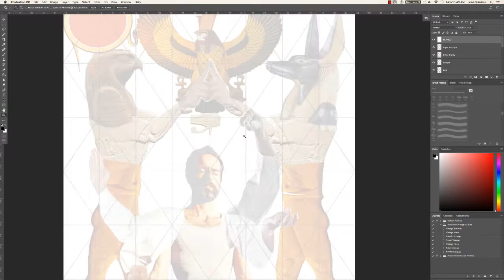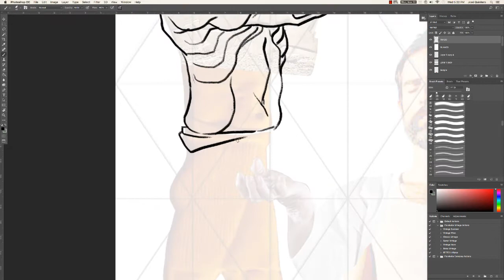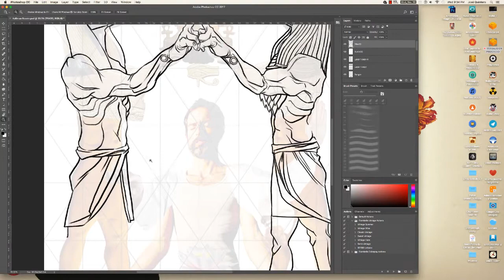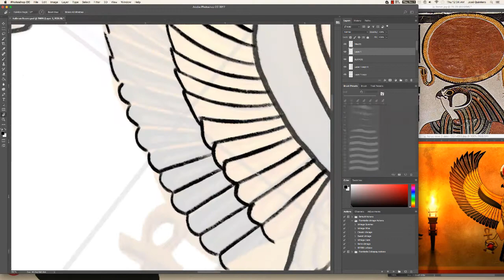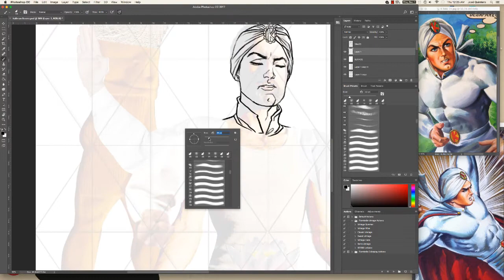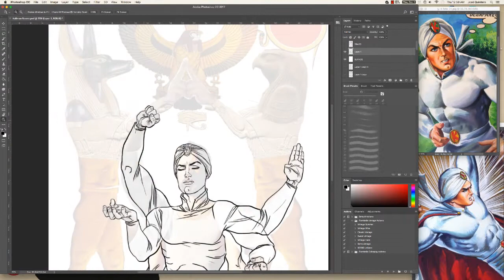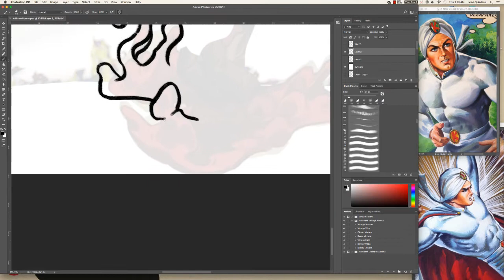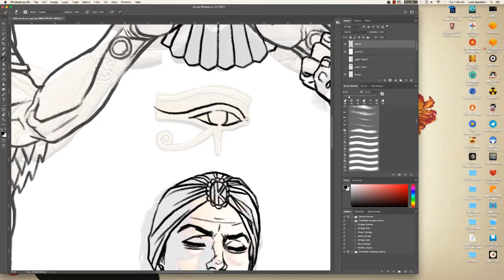EL EQUILIBRIO - PARTE 1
Ejercicio de bocetaje y trazo digital registrado desde mi machina para la posteridad. Software utilizado: Photoshop CC 2017 + Camtasia 3 para la grabada.